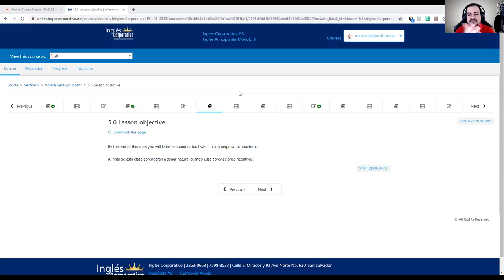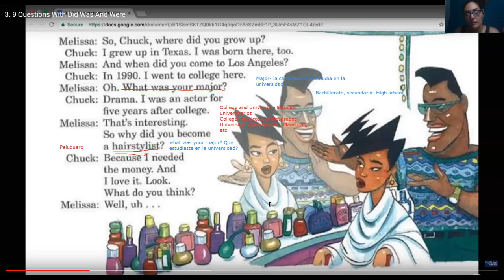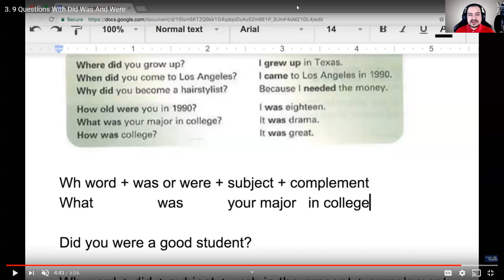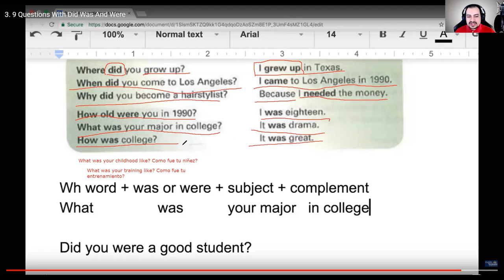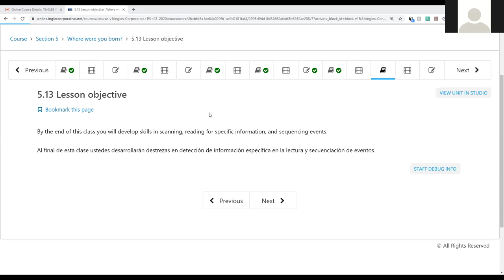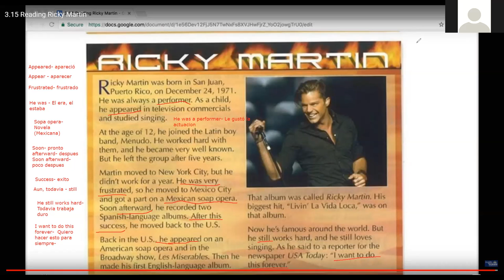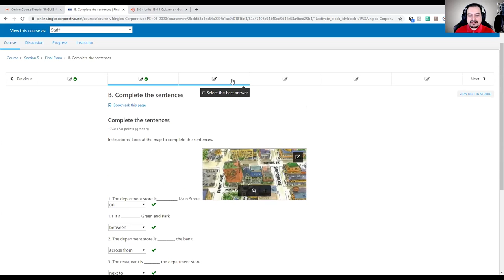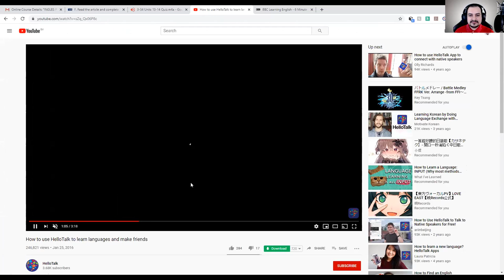Ingles Corporativo- Inglés Principiante Módulo 3 Final Exam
During the class, we discussed the Final Exam of Module 3.

Durante la clase, discutimos el Exámen Final del Módulo 3.